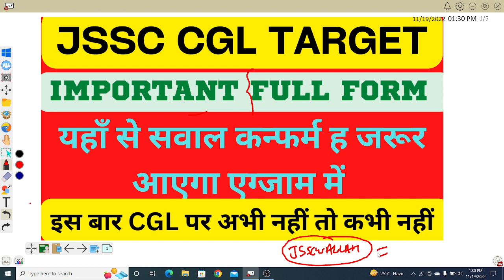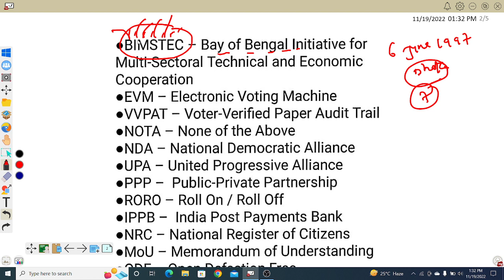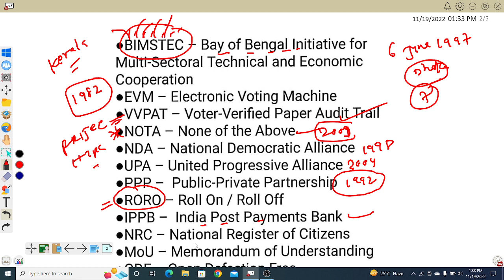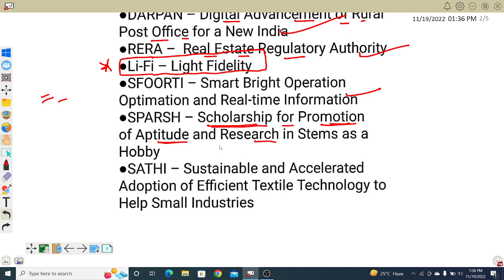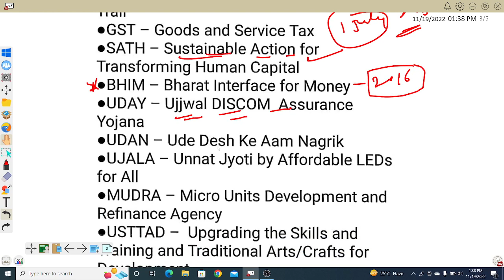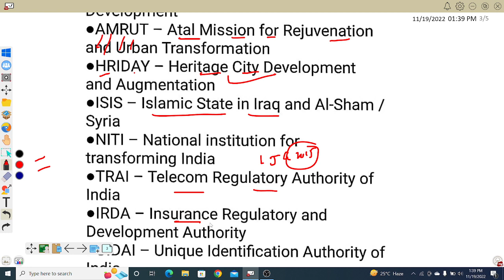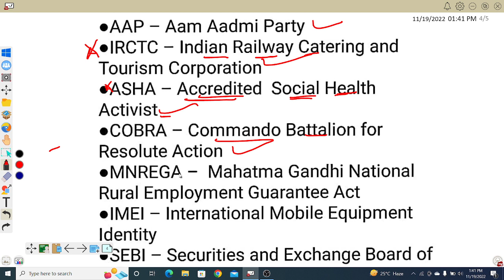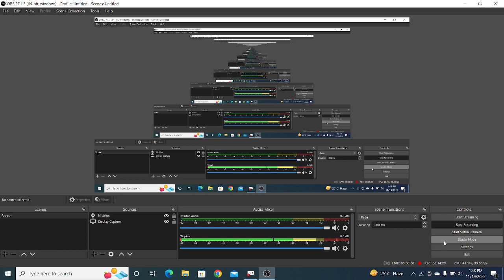jssc cgl imp video ||FULL FORM ||यहाँ से सवाल बनेगा एग्जाम में पका जरूर देखे